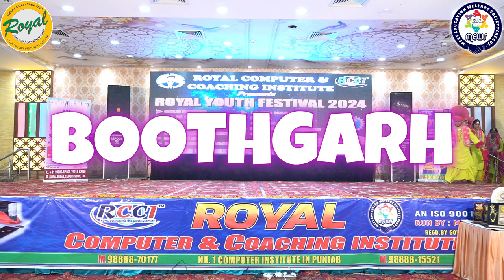ROYAL EMPIRE BOOTHGARH BRANCH PERFORMANCE AT ROYAL YOUTH FESTIVAL AAGAZ 2024. DAY 2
Royal Computer's Youth Festival Aagaaz 2024. We hope you will like this performance.